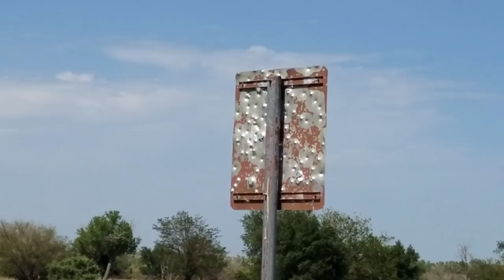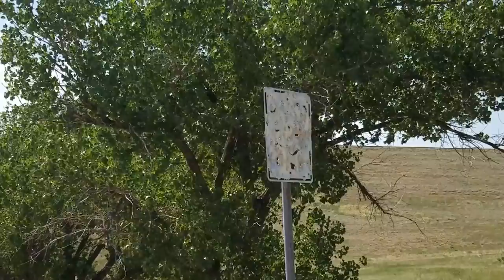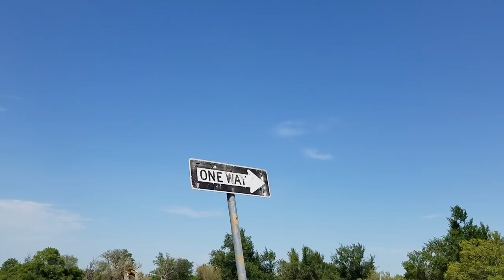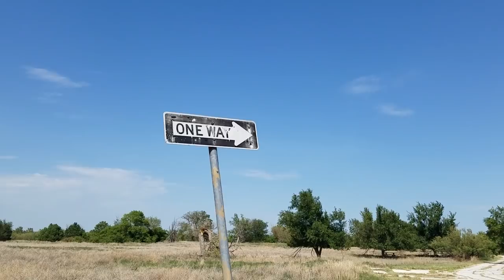Why Is This Lake Dry And Abandoned?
Optima Lake, or what should be a lake, is located in the panhandle of Oklahoma.  It's the biggest disaster the Army Corps of Engineers has ever been a part of.  The actual lake never came to fruition.  46.1 million dollars was spent when this project was "completed" in 1978.  The lake was supposed to contain 618,500 feet of water but never had more than 5% of that capacity.